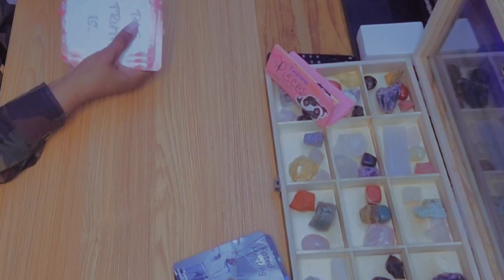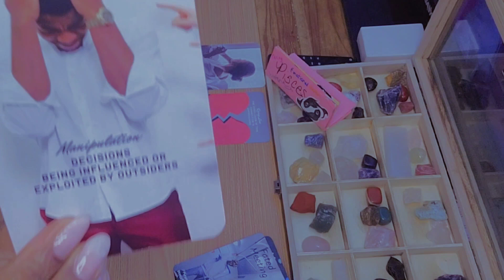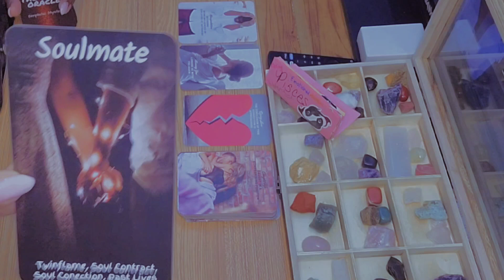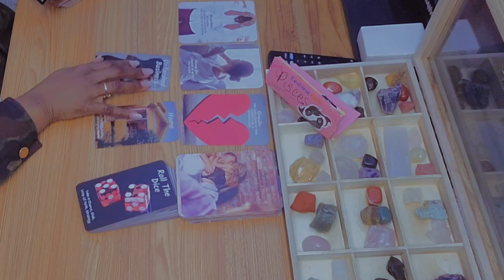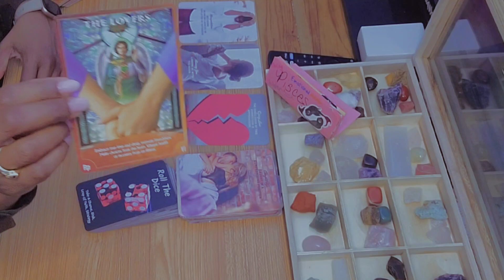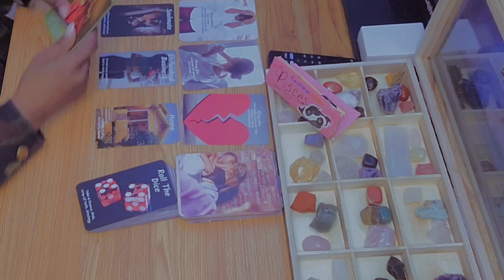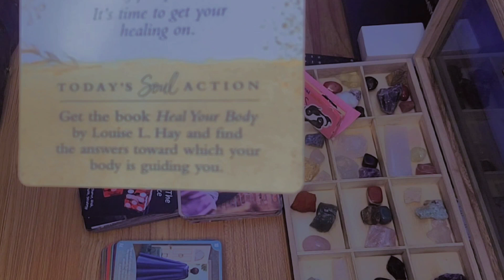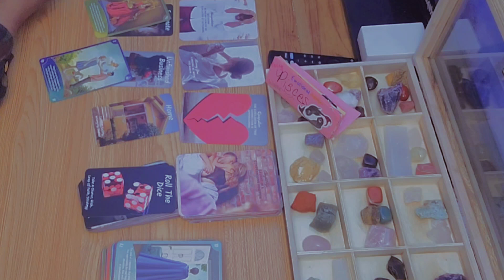PISCES ♓️ TOO MANY HANDS IN THE POT,TENSIONS ARE HIGH,PISCES MARCH TAROT READING,PISCES TAROT TODAY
Hey y'all 🖐🏽